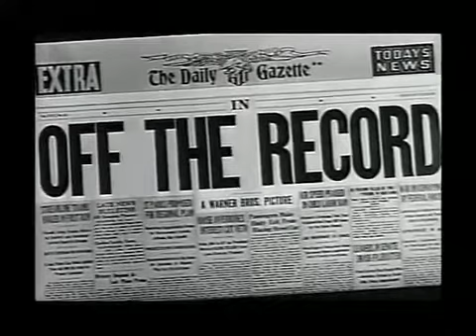Off the Record 1939 title sequence